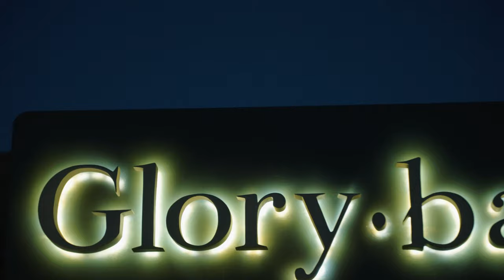Marina Baotić, Croatia - The perfect getaway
Looking for a perfect getaway?
Explore and visit Marina Baotić which is located in the heart of the Dalmatia coast.
Treat your senses with amazing gastronomy and unforgettable views. Taste the luxury in every corner.

Production:
Antonio Vidakovic Photography & Video Production